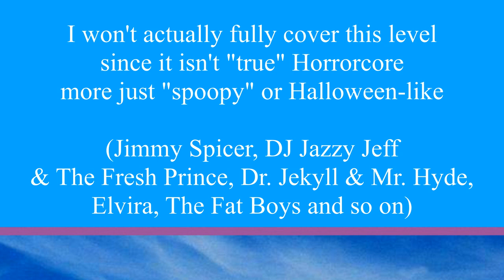The Horrorcore Iceberg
I thought of a concept like this, but instead of weird/creepy info about it or obscurity really for that extent, I kinda did like easy to listen to for  more casual audiences to the more extreme/morbid shit and then last is I don't even know wtf to be honest, but tried to include everyone I feel has been relevant to any level of the subgenre and some just more personal favs or need to be in it etc

(of ALL the stuff wrong, I noticed I misspelled "Fairy Tale" as "Fairy Tail" and not exporting the entire video again just to correct that 1 small error)

artist showcase

-Jimmy Spicer - Adventures of Super Rhyme

-Systematik - Neckbreaker

Level 1
-Ghostemane
-$uicideboy$
-CORPSE
-Lucifena
-Kim Dracula
-Sematary
-Bali Baby
-Stitches
-Hollywood Undead
-Death Grips
-Mario Judah
-Tyler the Creator (newer)
-Eminem (newer)

-Nightmvre - Knock Knock

Level 2
-Bone Thugs-N-Harmony
-Blac Monks
-The Kaze
-Lil Ugly Mane
-Evil Pimp
-Three 6 Mafia
-DJ Zirk
-Manson Family
-Tommy Wright III
-City Morgue
-Flatbush Zombies
-Ouija Macc

-Ghost Producer - Faygo

Level 3
-Twiztid
-Anybody Killa
-Blaze Ya Dead Homie
-Insane Clown Posse
-Boondox
-Axe Murder Boyz
-Alla Xul Elu
-D Evil Boiz
-Big Hoodoo
-The R.O.C.
-Killa C
-Esham

-LethalNeedle - Click Clack

Level 4
-G-Mo Skee
-Daniel Dahmer
-Corpse Circus
-Mission: Infect
-GrewSum
-Q-Strange
-Kung Fu Vampire
-The Jokerr
-Hopsin
-SwizZz
-Jarren Benton
-Twisted Insane
-Tech N9ne

-PhilTylerMusic - Godfather

Level 5
-Demigodz
-Army of the Pharaohs
-R.A. the Rugged Man
-Kool G Rap
-Big L
-Kool Keith
-Dyad Souls
-Flatlinerz
-Gravediggaz
-Rhyme Asylum
-Mobb Deep
-Onyx
-Spice 1
-Big Pun

-Amitai - Police

Level 6
-Earl Sweatshirt
-Tyler the Creator (older)
-Eminem (older)
-Bizarre
-King Gordy
-Playboy the Beast
-Mars
-Brotha Lynch Hung
-Geto Boys
-Ganksta NIP

-ILL Fortune - Brain Melt

Level 7
-Bloodshot
-SyckSyde
-Bob E. Nite
-Komatose
-Bedlam
-Wartorn
-Crimson Bile
-Dosia Demon
-Shy One
-Kardiac
-Defekt
-That Killa

-ILL Fortune - Ritual

Level 8
-Donnie Darko
-Sutter Kain
-Bloodline
-Donnie Menace
-Cage
-Captain Carnage
-Goretex
-Mr. Hyde
-Necro
-Ill Bill
-JakProgresso
-Richard Gein
-The Vultures

-SickTanicK - The World Sent to Hell

Level 9
-Scum
-Bloody Ruckus
-Dark Half
-Cap One
-KGP
-Insan0
-Insane Poetry
-Newport City Scumbags
-Surgikal Insizion
-Razakel
-KidCrusher
-Smallz One
-Ressurrector
-Stitch Mouth
-SickTanicK

-Sloth -Die

Level 10
-A.I.D.S.
-Butchers Harem
-Chuckklez
-Amokrun
-ShitSmearer
-Mynx
-Heaven
-Sodoma Gomora
-R.O.D.
-Fetuseater
-Berkowitz Gorefest

-MC Mule - Instrumental

Level 11
-Suicidal Rap Orgy
-Insane Gown Posse
-TrollKunt
-Dr. Corpse Fucker
-Nekrogasm
-MC Vaginator
-MC Cockslap
-Malchemist